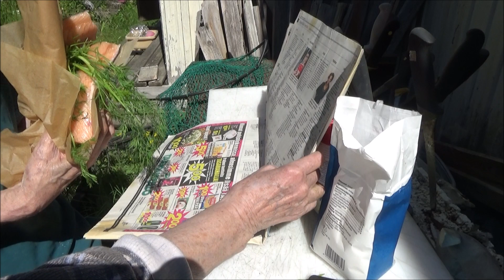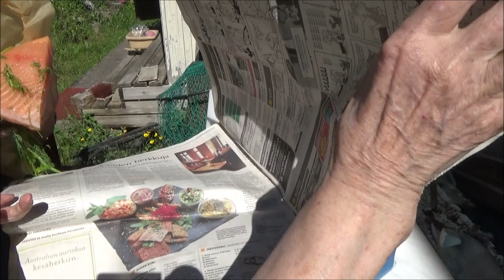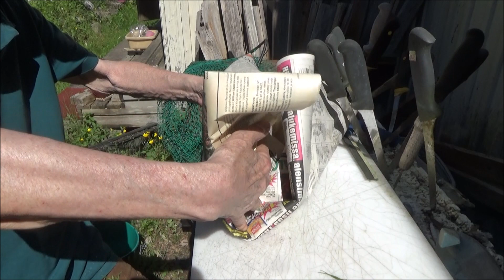HAKIKI SOMON SALAMURASI